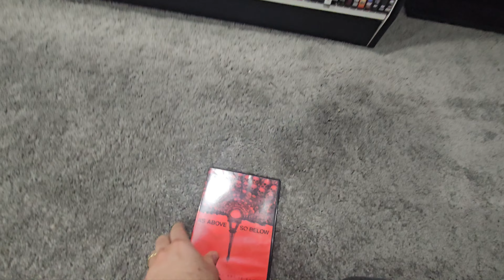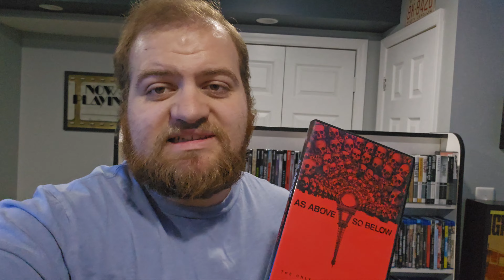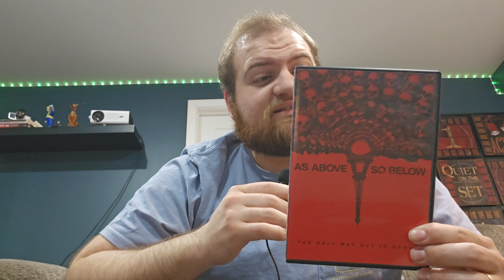Conquering the Collection #002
Tonight we continue our quest of conquering the collection! Join us.

Review, Reviews,